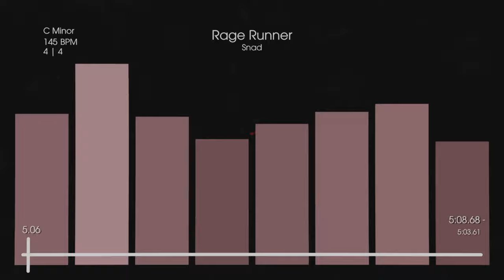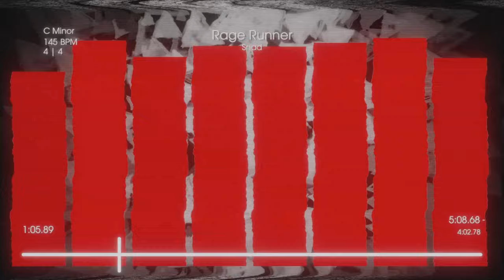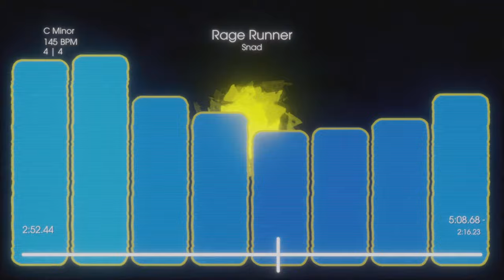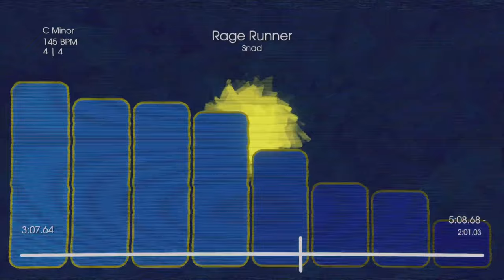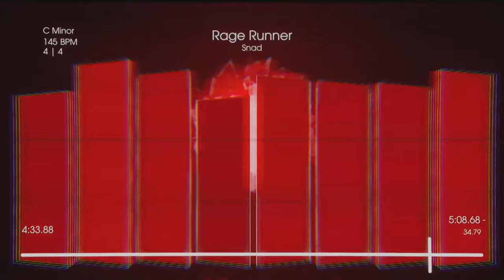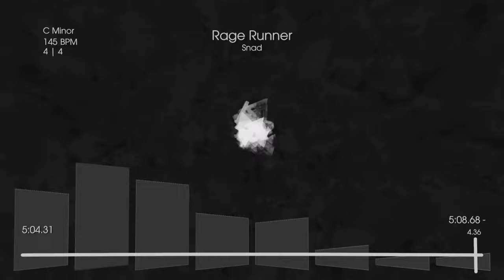Rage Runner (Dreams Song)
Remix of Breaking Point because I think I had good concepts with an empty and bland execution.
More on the way, I got my next 3 songs planned.

Oh, also, I made myself a new studio in Dreams. What do you think of the improved visual feedback? :)

Nevertheless, I hope y'all enjoy! ^^